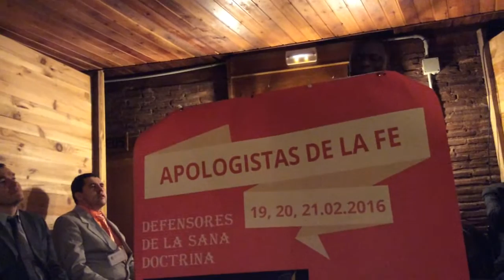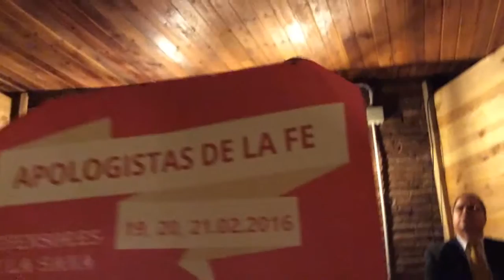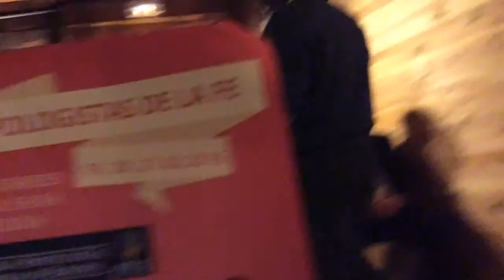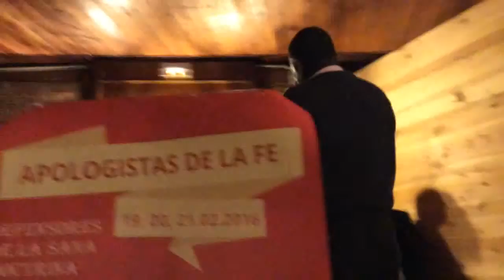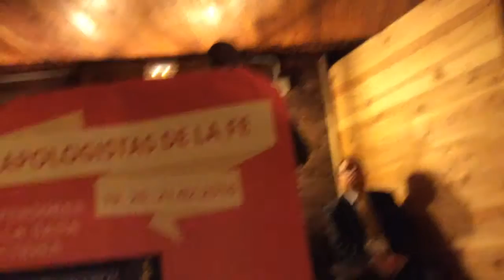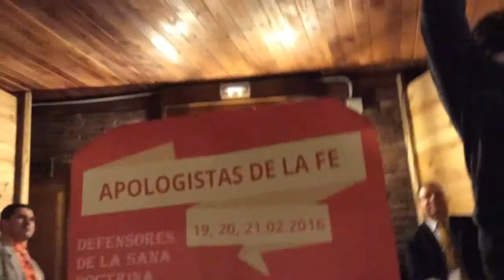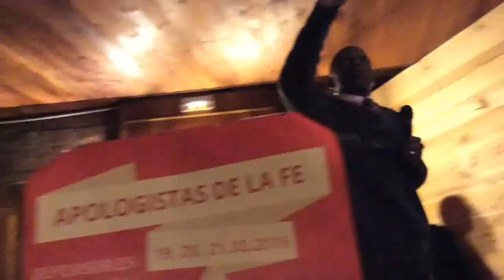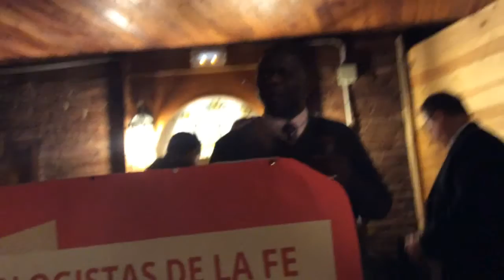QUE ES EL ESPÍRITU SANTO. ENSEÑANZA PASTOR JAIR IBARRA. CAMPAMENTO DE APOLOGISTAS DE LA FE. IPUE.